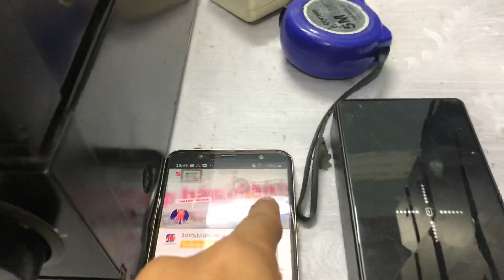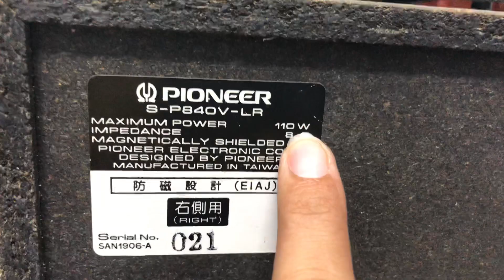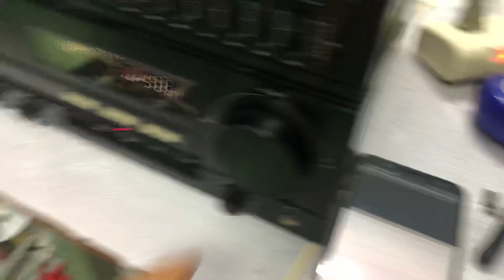LOA PIONEER P840☎️0931.008.099,THIẾT KẾ ĐỘC ĐÁO 1BASS, 2 TREB ,1MIX,220W/1CẶP📌ĐÃ BÁN COD CỌC 500K